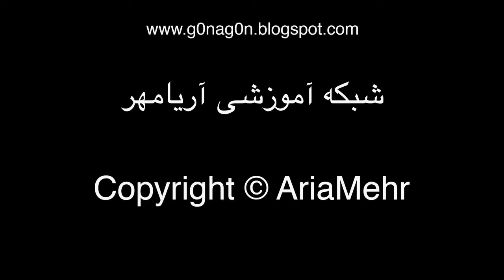How To Make Persian Tzatziki - آموزش درست کردن ماست و خیار